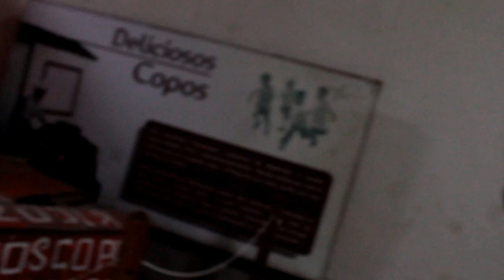La noche, musica original de Jorge Armando Arroyo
Estas son imágenes de lo vivido en la peña cultural ramonense del 16 de junio del 2013. musica original eh interpretada en vivo por Armando Arroyo